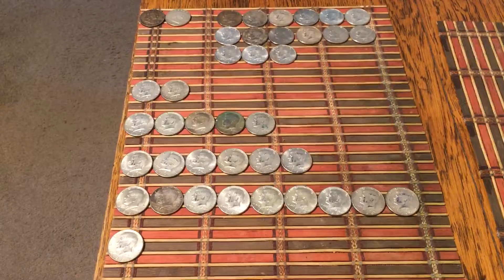Weekly Silver tally 4/18/21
53 boxes
40 silver halves
17 90%
23 30%
9.5 Troy ounces pulled